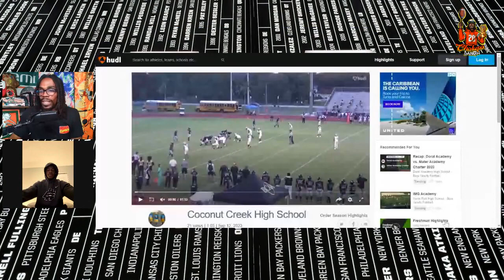4⭐️WR Koby Howard Interview & Film Breakdown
I sat down with 4 Star WR Koby Howard for an interview & film breakdown!